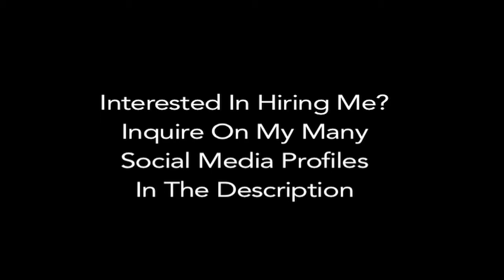Calrissian Steele Voice Over Promo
OR